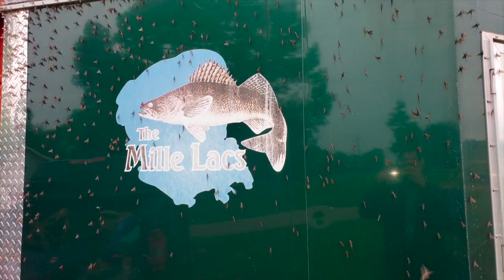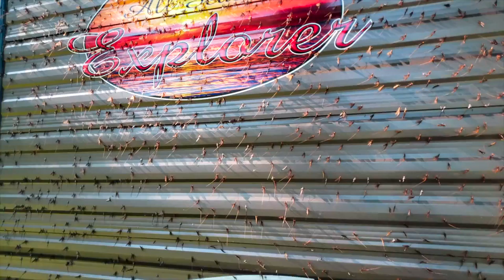Mayflies Everywhere and on Everything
At my cabin 7 miles west of Milacs on June 9th. This doesn't even show half of them. When the sun went down they were 10 times worse. I am just glad they don't bite.